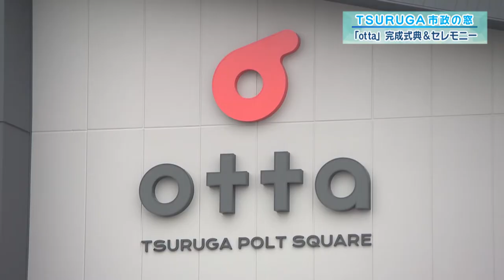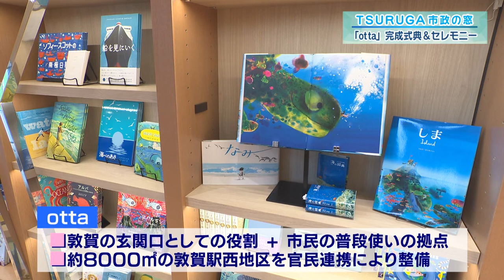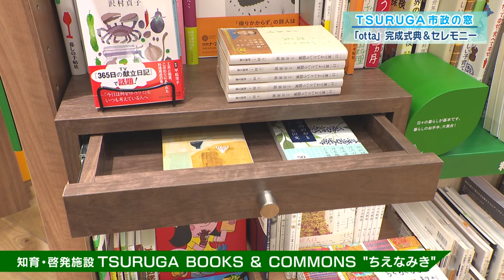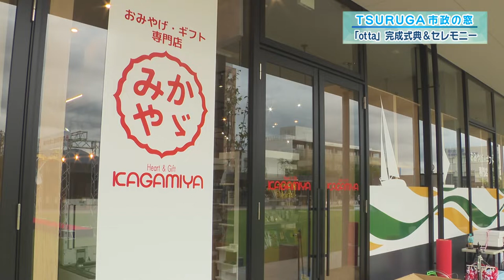【敦賀市】市政の窓「『otta』完成式典＆セレモニー」(R4.9.8)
【敦賀市】行政チャンネル　市政の窓
「『otta』完成式典＆セレモニー」
(R4.9.8)